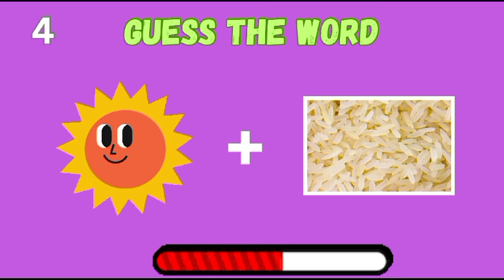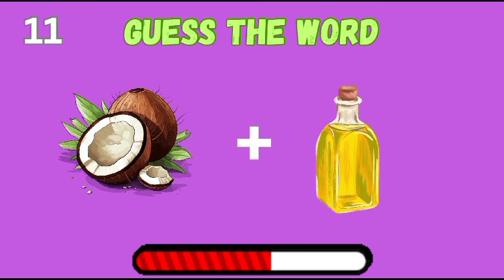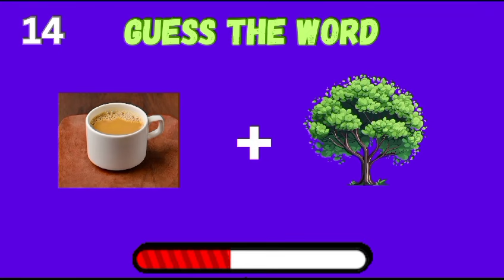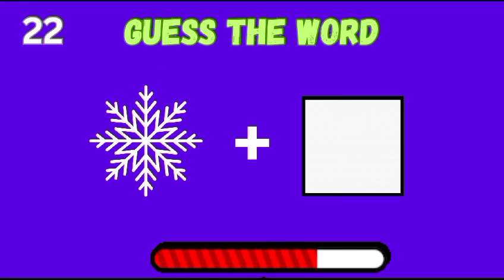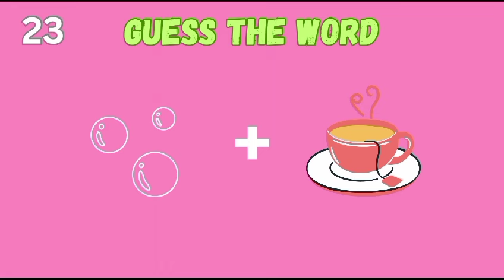Guess The 25 Words By Emoji